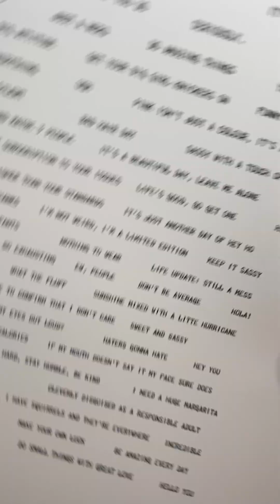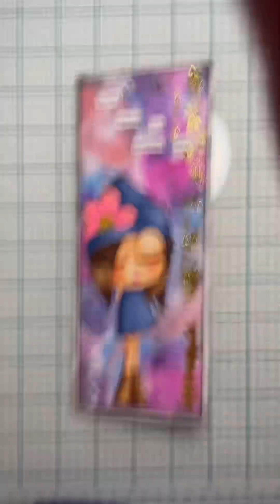Create with me: let’s make a slim card together with a Polkadoodles Image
Let’s make a slim card 😍

My marker set (Associate link)

Happy Crafting!!! ✌🏽